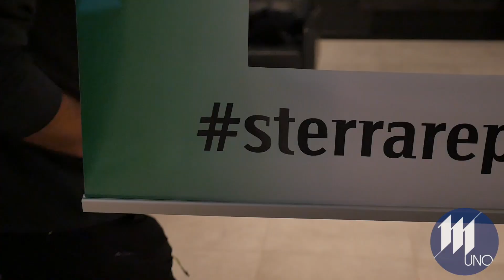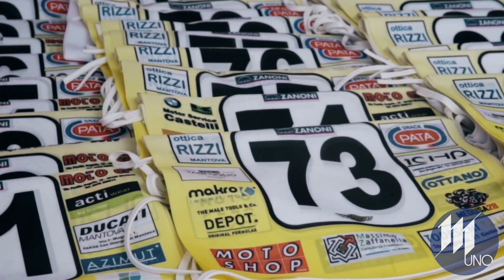Il ricavato del tour mototuristico “La Morenica” devoluto in beneficenza